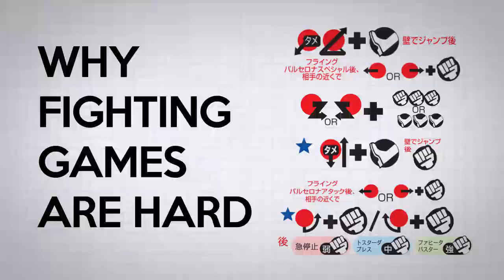Mis youtubers Favoritos - Inspector Geek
Bueno, por si querían saber quienes son...